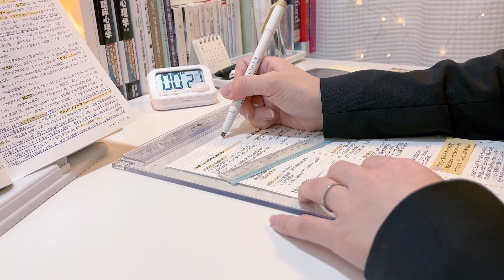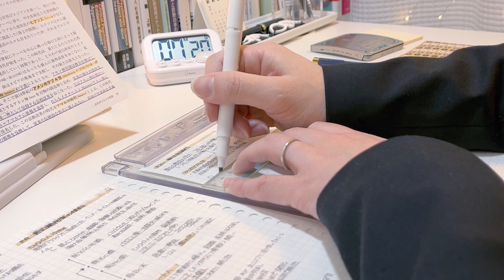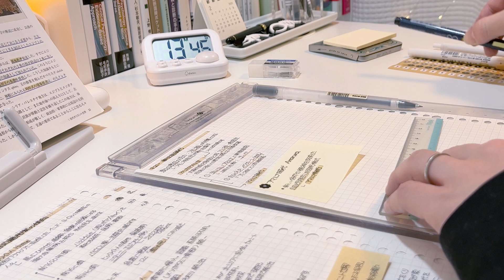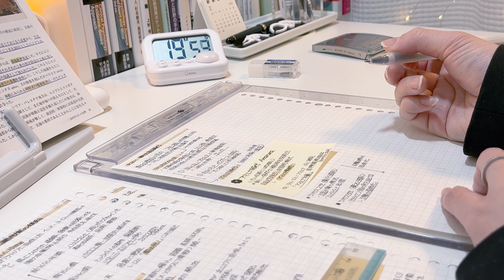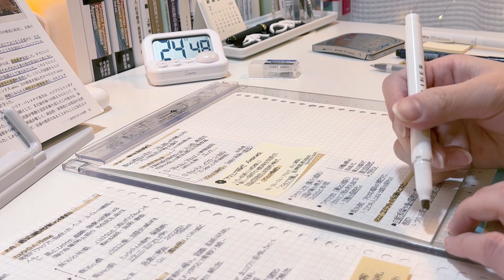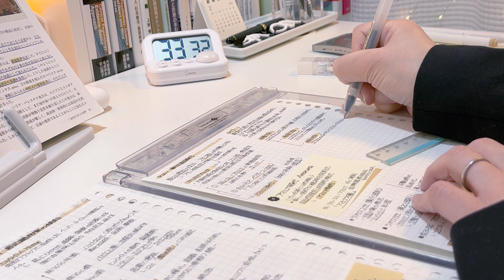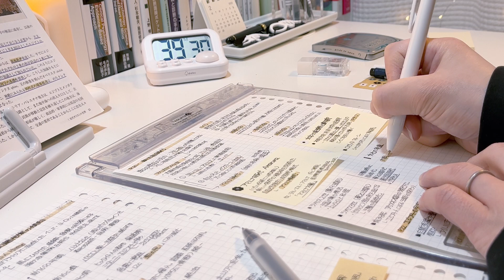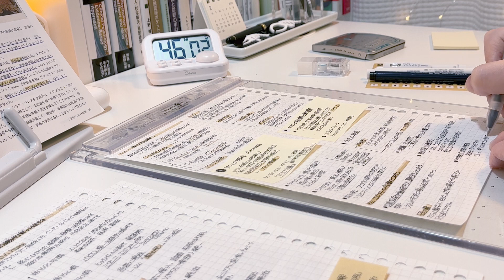Study with me 【about 45 min.】｜オリエント世界の歴史を学ぶ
わたしと一緒にゆったり勉強していきませんか？🐳

📝今日はちょっと長めのASMR。
途中、雑音がある個所を切り取っているので動画内のタイマーと時間がちょっとずつずれていますがご容赦を🐋

💭投稿でもお知らせした通り、しばらく投稿頻度を上げてStudy with meをお届けして参ります🐳
同じ動画を見ながら作業をすることで「離れていても心はつながっているよ！」と静かなエールを届けることができると思います。
よかったら、コメントに🐳や☕をつけて元気やあたたかさをシェアしてください！

ーー✦ＴＡＧＳ ✦ ーー